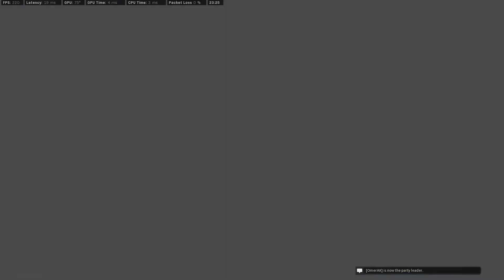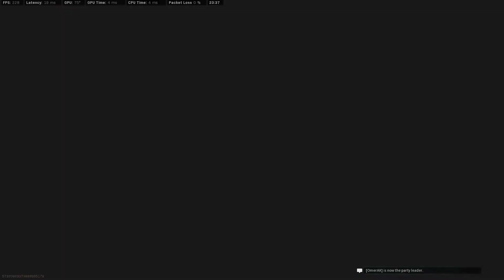Vacant Customs SnD (21 Kills)